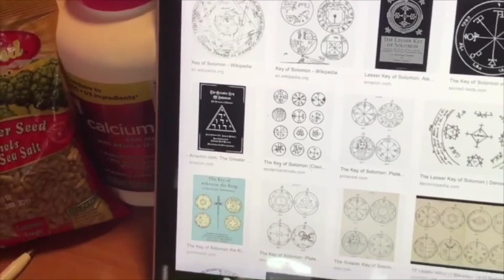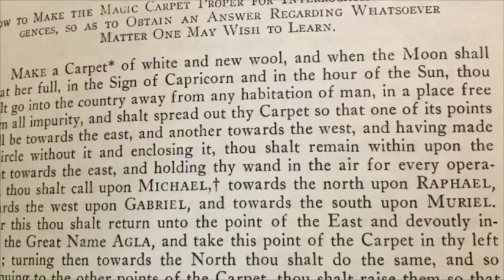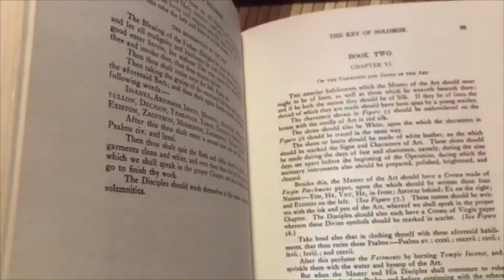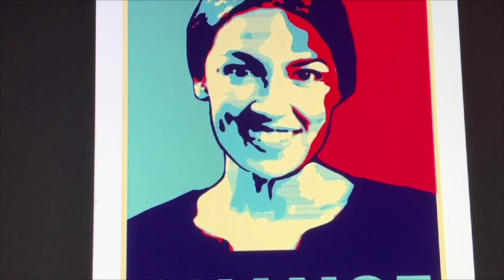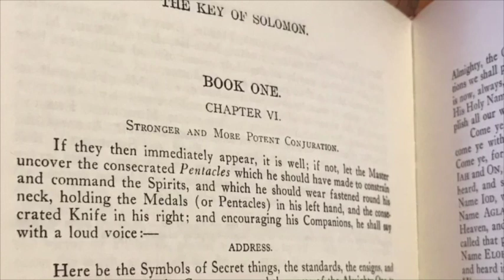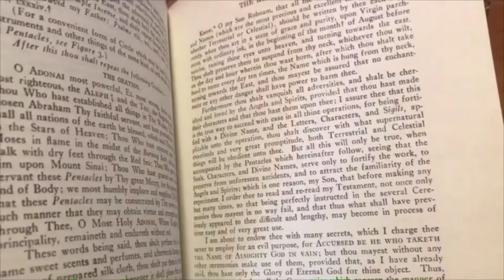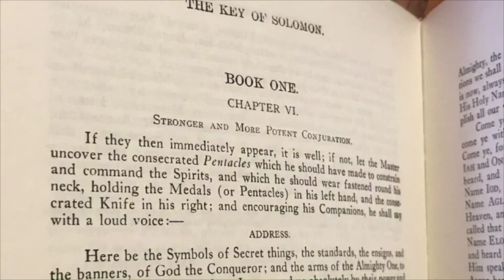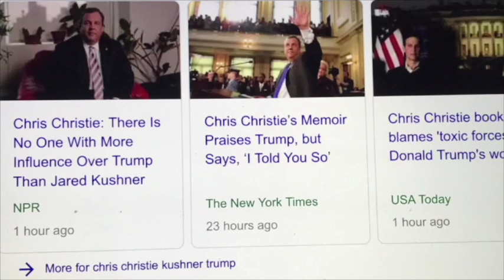Kushner works Hoodoo Kabbalah Magic on Donald Trump STATE of the UNION on Chinese New Year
Jared Kushner works Hoodoo Kabbalah Magic on Donald Trump, they both agree to do the STATE of the UNION on the Chinese New Year. MAGIC, SMOKE and MIRRORS !  A New Empire Emerges.